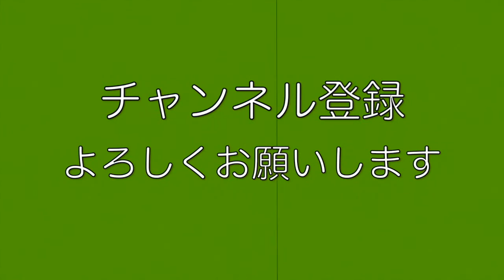ダイソーの卓上三脚買ってみた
100均のものはすべてが良いとは限らない